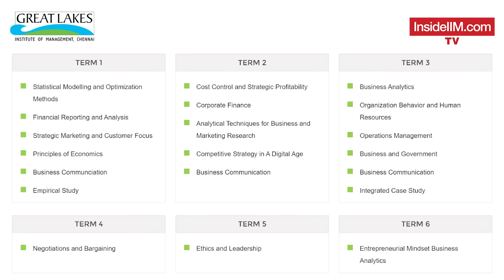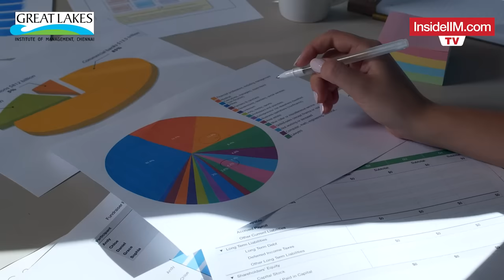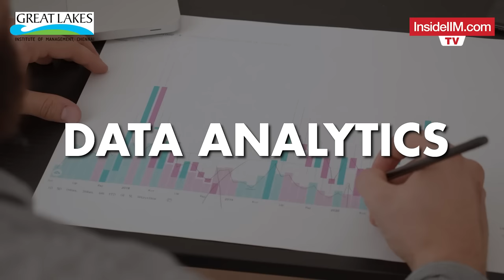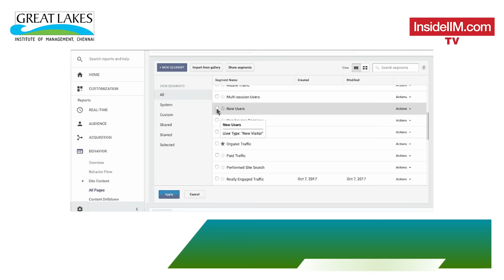Should You Do An MBA After 5+ Years Of Experience, ft. Great Lakes PGPM Students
Too many aspirants find themselves struggling to answer this one common question when it comes to their careers. “Is it too late for me to do an MBA now?”

And answering this becomes even more complex post 5 years of work experience. Here we have some students from Great Lakes Institute of Management, Chennai answering that question for you.

We met with three students from the 2023 PGPM Cohort at Great Lakes, Chennai - Shireen Chaudhary, Puja Chanchlani, and Raj Mehta, all from diverse education and work backgrounds, but with one thing in common, a pre-MBA work experience of over 5 years.

We tried to know from them, the logic which they followed to arrive at the decision of pursuing n full-time MBA, and why they felt that the program they are currently a part of, made sense for them to join, to advance their careers.